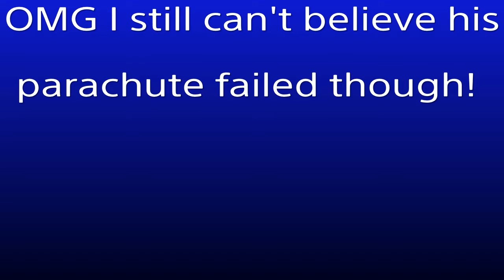OMG! HIS parachute STOPPED WORKING!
This guy's parachute failed!